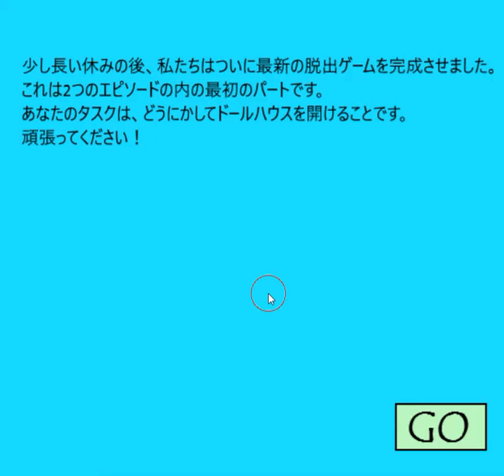[Doa Games] Baby Room Escape Walkthrough